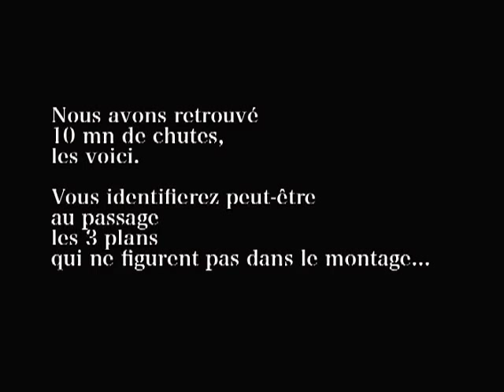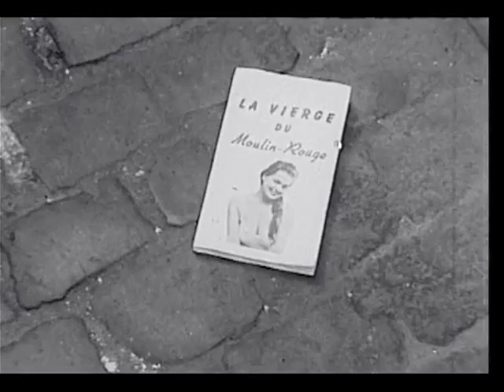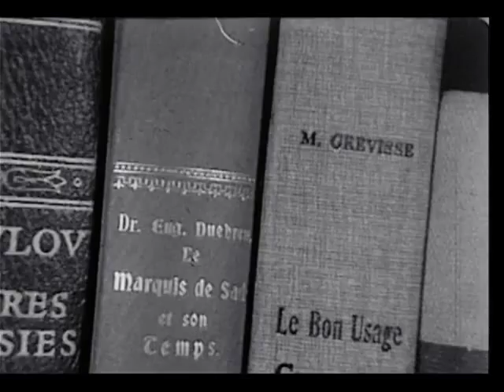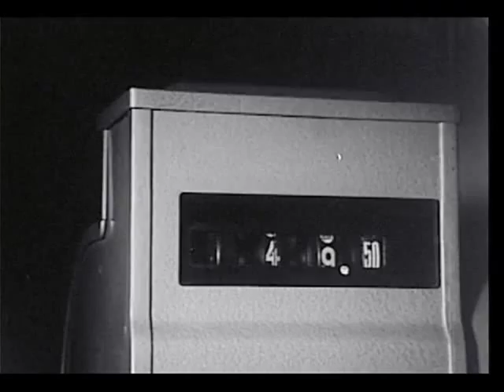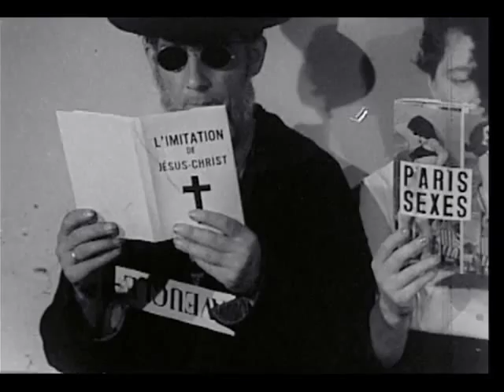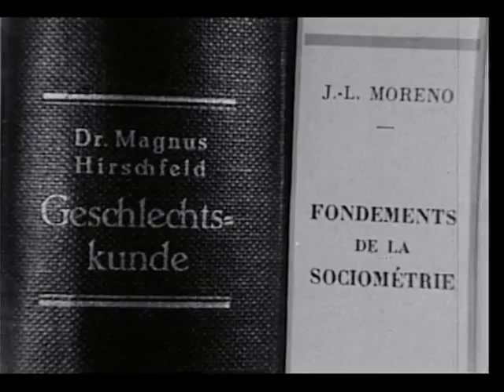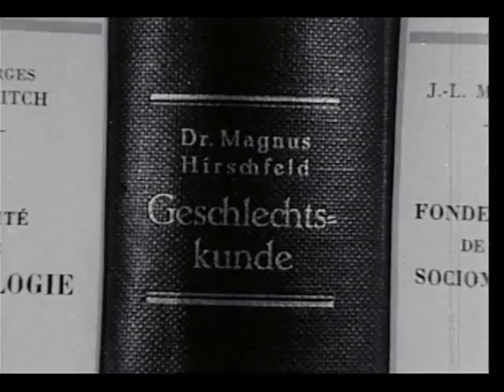"L'imitation du cinéma-Marcel Marien-1960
Cortometraggio d'autore,diretto da Marcel Marien una delle figure più intriganti del movimento surrealista,creato con l'intento di suscitare indignazione per il contenuto dissacratorio verso la religione e denunce sino alla messa al bando da parte della censura in quanto ritenuto pornografico!Buona visione!